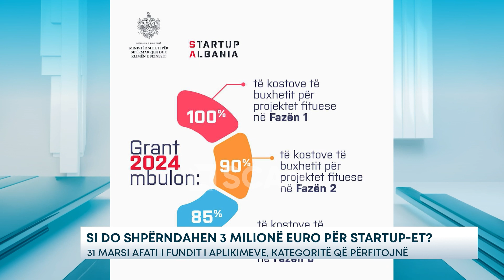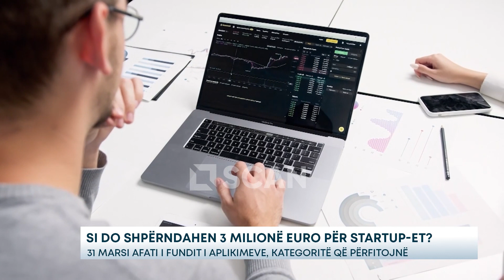Si do shpërndahen 3 mln euro për Startup-et? - 31 Marsi afati i fundit i aplikimeve, kategoritë...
Çdo individ, i ri, student, shtetas shqiptar, i huaj apo edhe dixhital nomad që ka një ide innovative, mund ta vërë atë në jetë përmes granteve të dhëna nga Ministri i Shtetit për Sipërmarrjen. Afati i fundit për aplikim është data 31 Mars 2024 dhe grantet që do të shpërndahen kapin një vlerë prej 3 milionë eurosh.
Të interesuarit për të përfituar nga këto grante duhet të plotësojnë disa kritere ndër të cilayt, të kenë përfunduar vetëdeklarimin në regjistrin elektronik të start up-eve dhe të jenë pajisur me pasaportën e start up-it përpara aplikimit.  Stratup-et që do të mbështeten ndahen në tre kategori: faza fillestare (F1); faza e validimit (F2); faza e rritjes (F3).
Start up-et në fazën fillestare, e hershme,  mund të jenë individë privatë, vendas ose të huaj, përfshirë nomadin digjital, të cilët kanë plan të vijojnë operacionet e biznesit në Shqipëri;  Start up-et në fazën e validimit (F2) dhe fazën e rritjes (F3) duhet të jenë biznes i regjistruar ligjërisht në regjistrin tregtar të Republikës së Shqipërisë dhe jo më të vjetër se 6 vjet në kohën e kërkesës. Aplikantët duhet të kenë përmbushur shlyerjen e detyrimeve tatimore në momentin e kërkesë dhe nuk mund të aplikojnë më shumë se një herë për të njëjtën thirrje. Po ashtu mbështeten me grant lehtësuesit e start up-eve.